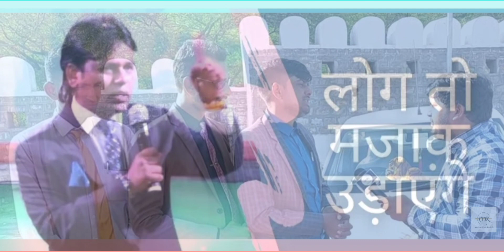student p.g.# job se harkar network marketing. or kamte hai 1.5lakh₹ mahina.